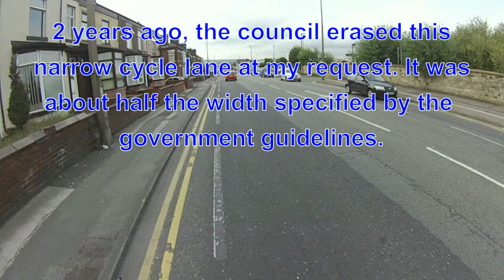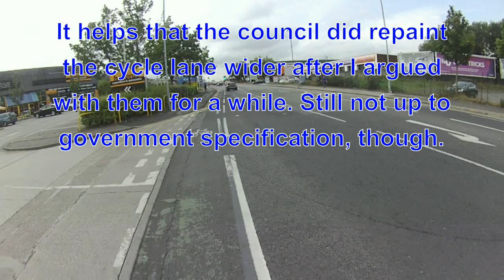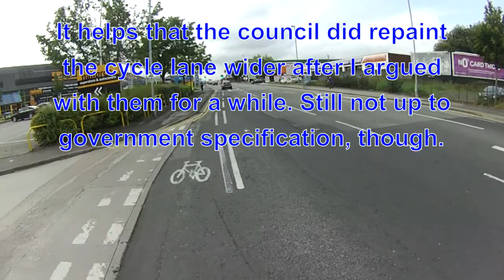Approaching Bolton Along Manchester Road Burnden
I sometimes have problems with impatient, ignorant, aggressive drivers when I'm riding along this stretch because they take exception to the fact that I ride in the centre of the lane for precisely 30 seconds at an average speed of 22 miles per hour. This is largely because they are ignorant tosspots, but the apologists would say it's because they don't understand, the poor dears.